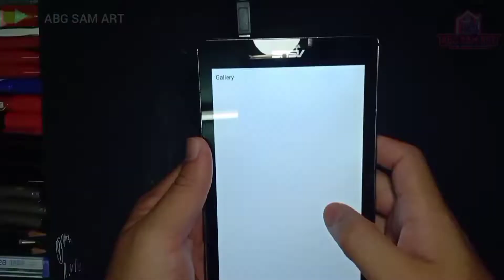SPEED DRAWING | SPIDERMAN | TOBEY MAGUIRE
Video kalini aku lukis "SPIDERMAN TOBEY MAGUIRE"